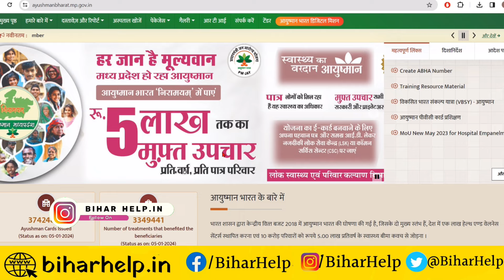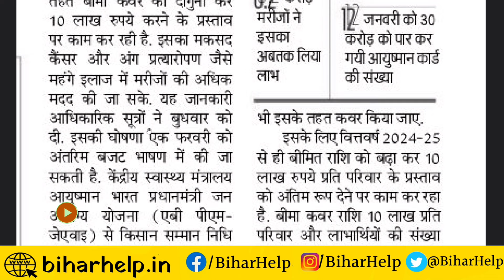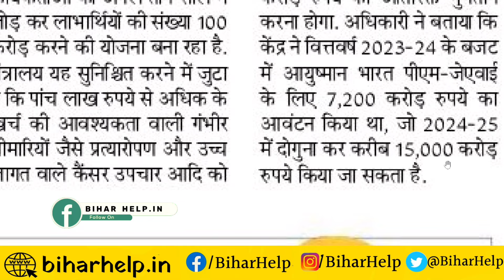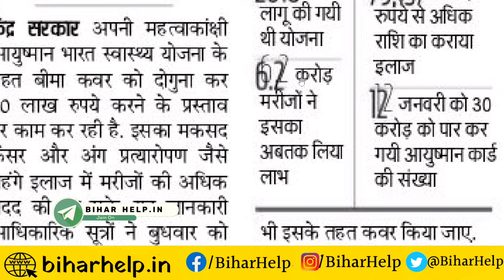Ayushman card me ab 10 laakh milega 2024 | ayushman card me ab 10 lakh milega ki nahin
Ayushman card me ab 10 laakh milega 2024 | ayushman card me ab 10 lakh milega ki nahin | New update

LINK :-

VIDEO TOPIC
Ayushman card me ab 10 laakh milega 2024
ayushman card me ab 10 lakh milega ki nahin
ayushman card me ab 10 lakh milega ki nahin 2024 mein
अब आयुष्मान कार्ड धारकों को 5 लाख की जगह मिलेगा दस लाख रुपये का मुफ्त इलाज
जानिए क्या हुआ है बदलाव
आयुष्मान भारत योजना में कवर ₹10 लाख तक बढ़ने की संभावना
ayushman card 10 lakh
Ayushman Card Update 2024
सभी व्यक्तियों को मिलेगा मुफ्त इलाज इस वर्ष 10 लाख लोगों को मिला उपचार
ayushman card new update 10 laakh
ayushman card kon banwa sakta hai
who can apply for ayushman card
ayushman card kon kon banwa sakta hai
10 lakh wala ayushman card kaise banaye
10 lakh ka ayushman card kaise banaye
10 lakh wala ayushman card kaise banaye
is abha card and ayushman card same
ma card to ayushman card convert
10 lakh wala ayushman card kaise banaye
10 lakh ka ayushman card kaise banaye
10 lakh wala ayushman card kaise banaye
e shram card kisko milega
cg ayushman card kaise banaye
maa card to ayushman card
ayushman card kin logon ka ban sakta hai,
ayushman card ki list
bpl card walo ka ayushman card kaise banaye 10 laakh
ayushman card kahan kahan chalega 10 laakh
ayushman card kab banenge 10 laakh
ayushman card ban rahe hain 10 laakh
ayushman card bina list kaise banaye 10 laakh